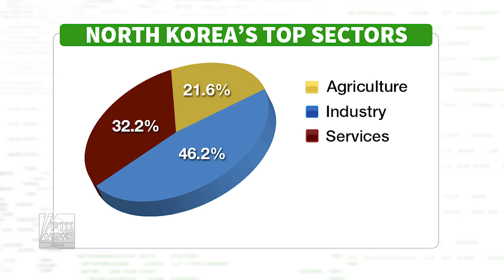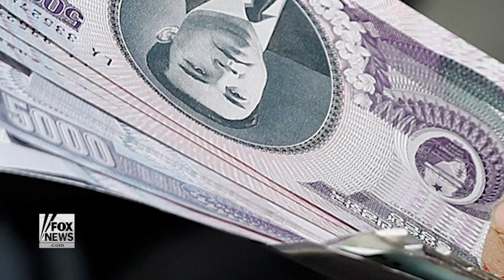How North Korea does business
North Korea has one of the world’s least open economies. How does it operate and who are its business partners? Here’s what we know